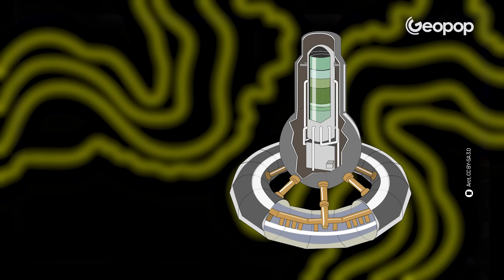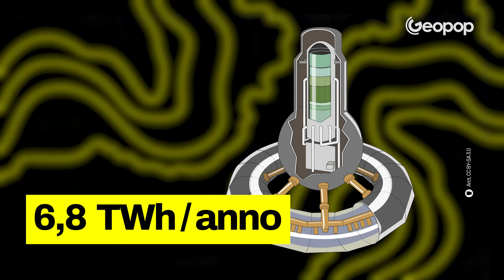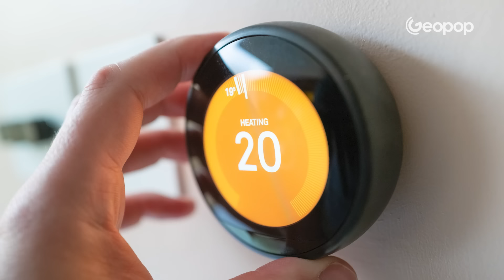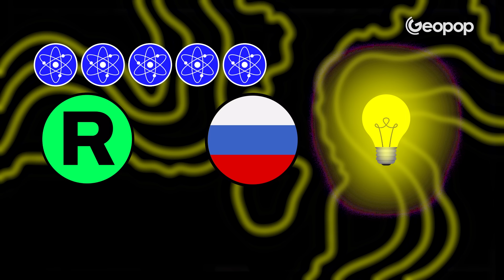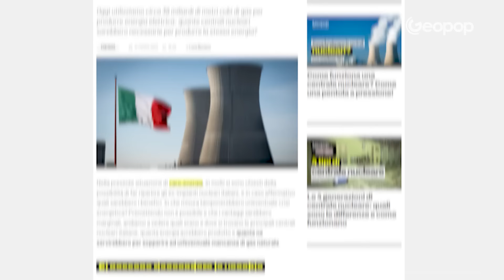Di quanti reattori nucleari avrebbe bisogno l'Italia per sostituire il gas russo?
Quante centrali nucleari servirebbero all'Italia per essere indipendenti dal gas russo? E se avessimo avuto le vecchie centrali nucleari attive oggi? Avrebbero tamponato un'eventuale crisi energetica?
In questo video abbiamo provato a rispondere alle domande che ci avete posto nelle ultime settimane e vi daremo delle informazioni scientifiche quanto più analitiche possibili.

00:00 Se avessimo il nucleare oggi
00:56 Le quattro centrali nucleari attive dell'Italia
01:11 Si possono riaccendere le vecchie centrali?
02:38 Se non avessimo mai spento i nostri reattori quanta energia avrebbero prodotto?
03:52 Cosa sarebbe successo se avessimo finito di costruire la centrale di Montalto di Castro?
04:56 Di quanti reattori avremmo bisogno per renderci indipendenti dal gas russo?